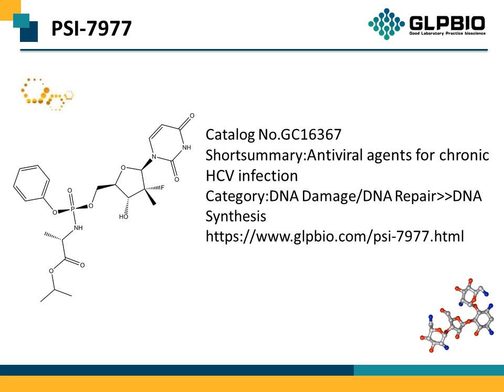GC16367 PSI-7977 1190307-88-0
Protocol, Chemical Properties, Background of PSI-7977.